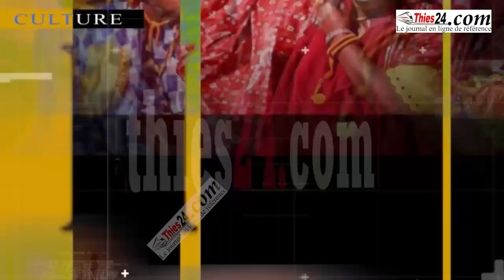Serigne Moustapha Sy Al Amine au CRD préparatoire Gamou Tivaouane 2023